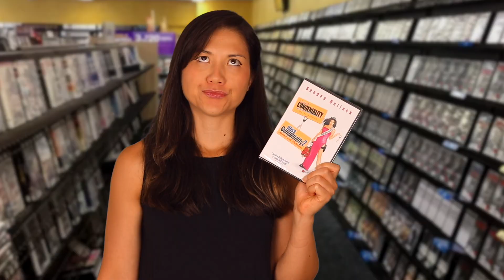WOKEBuster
Some of these films are absolutely terrifying...

If you feel like it, give this video a "thumbs up"!

If not, I'll still be your friend :)

And click that bell if you want to be notified when I post a BRAND NEW video!